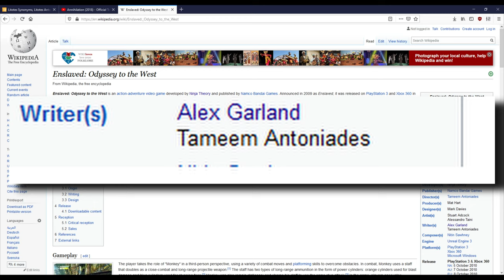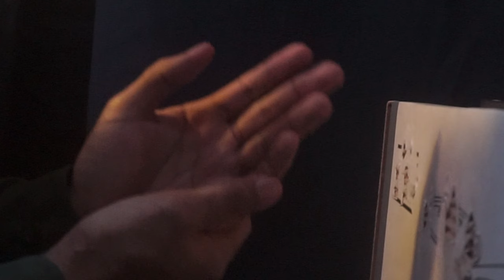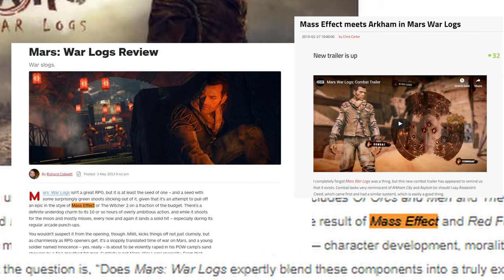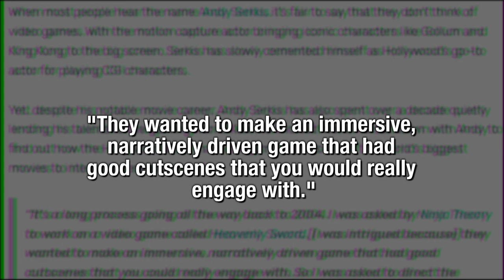Short Thoughts on Enslaved: Odyssey to the West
The B word is clearly "Ballpit". Or "base-kit". Or "babysit". Or "banana split".

Mozart Piano Concerto no. 10 in E-flat major, K. 365/316a I. Allegro, performed by NOVA Community Chorus

0:00 hi

0:03 deglaze, aubergine tool-less chest
0:28 stating the obvious
1:00 slaves on a plane
2:30 subtle reference to erotic material
4:50 i liked that movie
7:59 i feel like this is the only criticism i ever make